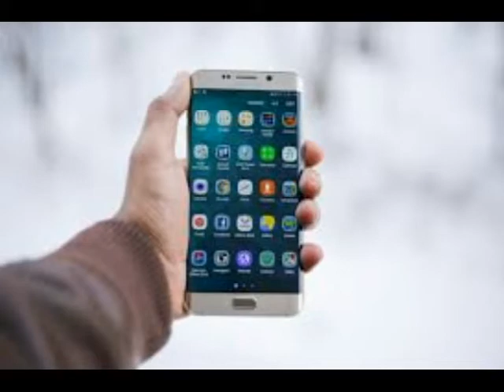ÜMRANİYE TANTAVİ SIFIR CEP TELEFONU ALIM SATIM 0536 551 23 81,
ÜMRANİYE TANTAVİ CEP TELEFONU ALIM-SATIM 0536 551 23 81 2.EL CEP TELEFONU ALANLAR Anycool, Motorola, Nokia, Samsung, Blackberry, iPhone, LG, Siemens, Sony Ericsson, Panasonic Nokia, Samsung, Sony-Ericsson, Motorola 2.el iPhone 6, iPhone 6 Plus, iPhone 5s veya iPhone 5c cep telefonu alanlar sıfır CEP TELEFONU ALAN YERLER 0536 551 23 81 cep telefonu alanlar-alan yerler,Cep telefonu  alancep telefonu alım-satım,
ÜMRANİYE TANTAVİ İKİNCİ EL iPhone 6 Plus, iPhone 6, iPhone 5s ve iPhone 5c CEP TELEFONU ALANLAR
ÜMRANİYE TANTAVİ Samsung s5 sıfır Cep Telefonu alımı satımı,
ÜMRANİYE TANTAVİ Samsung s4 sıfır beyaz Cep Telefonu  alan CEP TELEFONU ALAN YERLER 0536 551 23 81, Cep Telefonu sıfır mobilya alanlar ,
ÜMRANİYE TANTAVİ sıfır cep telefonu alımı, Anycool, Motorola, Nokia, Samsung, Blackberry, iPhone, LG, Siemens, Sony Ericsson, Panasonic
ÜMRANİYE TANTAVİ İKİNCİ EL CEP TELEFONU ALAN,
ÜMRANİYE TANTAVİ İKİNCİ EL CEP TELEFONU ALAN YERLER 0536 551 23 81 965
ÜMRANİYE TANTAVİ İKİNCİ EL CEP TELEFONU ALIM SATIM